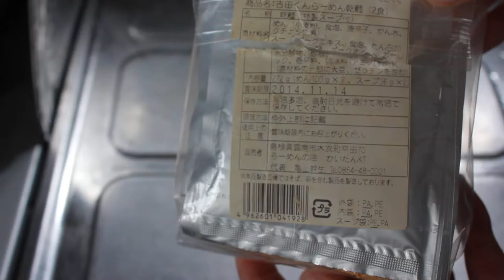吉田くんラーメン開封